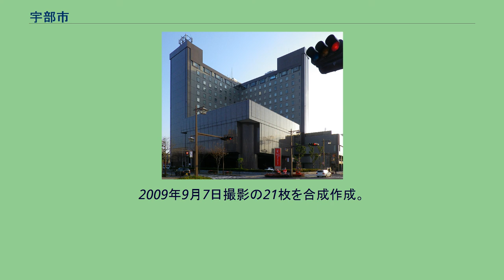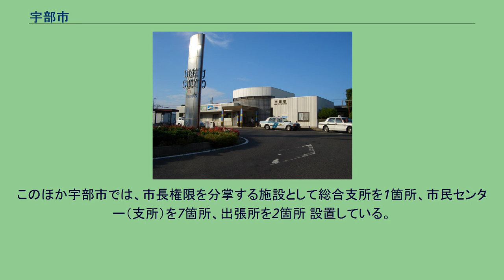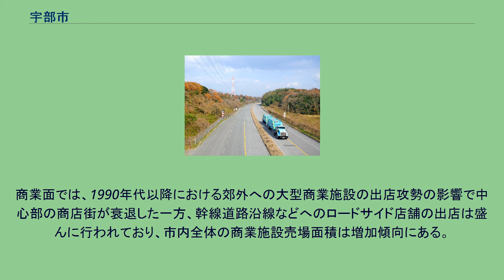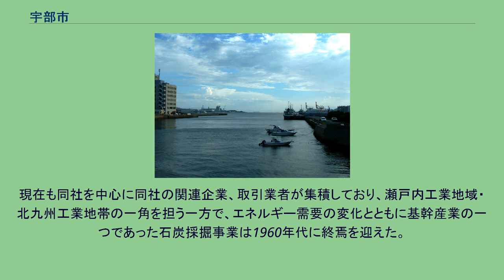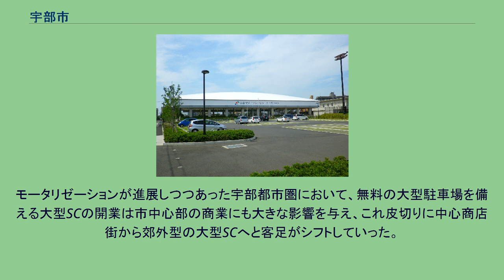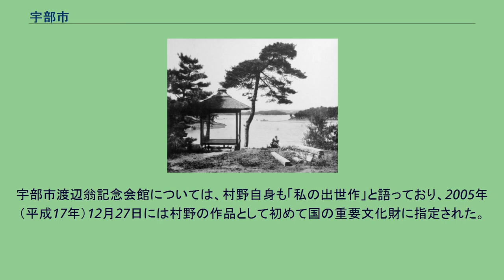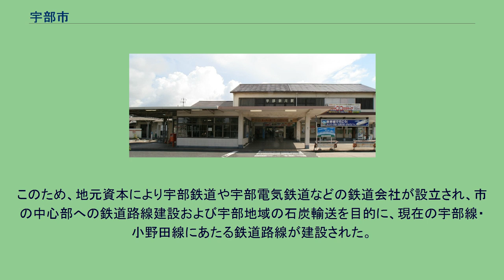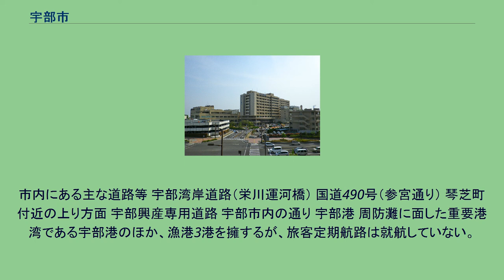宇部市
宇部市（うべし）は、山口県西部、周防灘（瀬戸内海）に面した市。
県内では下関市、山口市に次ぎ3番目となる約17万人の人口を誇る。
また1km2当たりの人口密度は防府市、下松市に次ぐ県内第3位である。
本市と隣接する山陽小野田市を中心として人口約26万人の宇部・小野田広域都市圏が形成されているほか、福岡県の北九州市などとの交流も深く、下関市とともに関門都市圏の構成都市として数えられる場合もある。
宇部市の前身である宇部村は、江戸時代まで厚狭郡南部の半島状地形の先端部にある一寒村であったが、明治以降に宇部炭鉱での採炭が本格化したことで炭鉱都市として急速に発展した。
石炭産業は後に宇部興産の事業の一部となり、現在でも同社は本社機能の一部および主力生産拠点を市内に置いている。
市の沿岸部は同社を中心とした工業地帯が形成されており、宇部港が津久見港（大分県）、苅田港（福岡県）に次いで国内3位のセメント輸出量を誇る など、北九州工業地域・瀬戸内工業地域の一翼を担う。
炭鉱採掘とともに人口が急増したこともあり、1921年（大正10年）に村制から町制を経ずに市制に移行し、厚狭郡から離脱した。
山口県内では下関市に次いで2番目の市制施行であり、村から市に直接昇格した例は全国的にも珍しい。
市中心部を流れる真締川 小野湖 山口県南西部の瀬戸内海側に位置する。
市域は県中西部を南北に貫流する厚東川水系の下流域および有帆川水系の上流域にあたり、南は周防灘に突き出した半島状地形の先端部から、北は中国山地の丘陵地帯におよぶ。
厚東川河口付近の両岸に広がる平野部および海岸沿いの平地に市街地が広がり、人口集中地区を形成する。
南部の平地は大部分が海底炭田により埋め立てられた跡地であり、「鵜の島」「浜町」などの地名はその名残である。
市の中部から北部にかけて穏やかな山地が広がっており、近年は工業団地や新興住宅地の建設などにより開発が進められている。
また、市西部の厚南地区は「中野開作」「妻崎開作」などの地名に見られるように、大部分が稲作を目的とした干拓により開墾された地域である。
このため、かつて同地区は水田が広がる田園地帯であったが、近年は国道190号沿線やゆめタウン宇部周辺を中心にロードサイド店舗の進出が活発化し、分譲マンションの建設が行われるなど市街化が著しい。
かつては宇部市に属する島が複数存在したが、いずれも干拓や埋め立て等により消滅し、最後まで残った鍋島も山口宇部空港の滑走路延伸工事のため埋め立てられ1999年（平成11年）に消滅した。
宇部市中心部周辺の空中写真。
2009年9月7日撮影の21枚を合成作成。
国土地理院の世界測地系によると、宇部市の東西南北それぞれの端は以下の位置で、東西の長さは16.5 km、南北の長さは27.4kmである。
（2021年（令和3年）4月1日現在） 年間を通じて天気や湿度が安定し、雨も比較的少ない典型的な瀬戸内海式気候とされる。
しかし、中国山地の西端部の地域に位置するため冬の季節風が完全には遮られず、他の瀬戸内海側の都市と比べると冬季の降水日数がやや多いなど日本海側気候の特徴も見られる。
過去の観測史上最高気温は 37.0 ℃（2016年8月20日）で、同最低気温は -6.1℃（2016年1月24日）である。
宇部市は全国的にも地震の発生率が低い地域である が、台風や高潮による被害は過去に幾度か受けたことがあり、特に1942年（昭和17年）の周防灘台風や1991年（平成3年）の台風19号、1999年（平成11年）の台風18号などは本市に大きな被害をもたらした（詳細は「歴史」節を参照）。
市域が南北に細長いこともあり、市街地が広がる南部の平地で降雪・積雪するのは年に数日のみである一方、小野地区や万倉地区をはじめとする北部地域では、日本海側ほどではないものの南部より降雪・積雪は多い。
過去に豪雪の被害を受けたことがあり、昭和38年1月豪雪期間中の1963年（昭和38年）1月23日には山口県立宇部農業高等学校（現・山口県立宇部西高等学校）前で積雪21cmが観測されたほか、市内では最大50cmの積雪を記録した。
1968年（昭和43年）2月16日の豪雪では電柱が折れるなどして市内全体のうち7割の世帯や事業所が停電した。
2009年（平成21年）7月19日から同年7月26日にかけて発生した平成21年7月中国・九州北部豪雨の際には、7月21日に1...